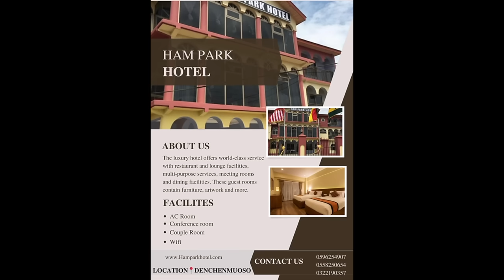Eiishhhhh!!! 🔥Trouble For Dormaahene NANA AGYENIM BOATENG GIVES HIM SHOW DOWN AGAIN 🔥